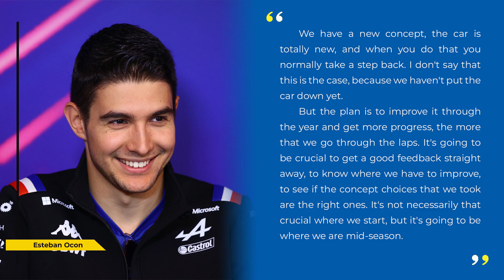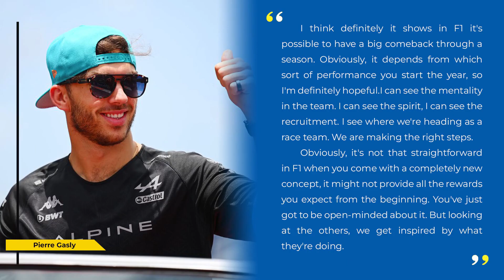🔥Mercedes won't release Bono🔥DIFFICULT start for ALPINE😭😭 VCARB Presentation❗❗|LNF:3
Alpine anticipates a disappointing start to the season. Mercedes won't release Peter Bonnington, and the presentation of the Visa Cash RB Team car. You will find out all about it in this video.